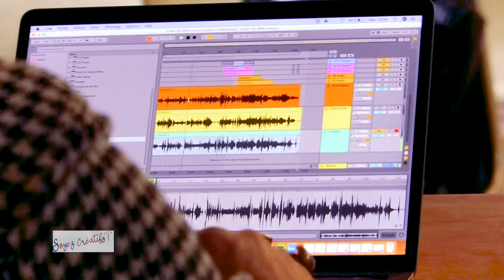teaser CCM partie 2 / février à juin 2022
Découvrez dès à présent le teaser de la deuxième partie de saison des Centres Culturels de Limoges.
Un avant goût de la programmation de février à juin 2022.
(Un montage réalisé par la 7àLimoges)